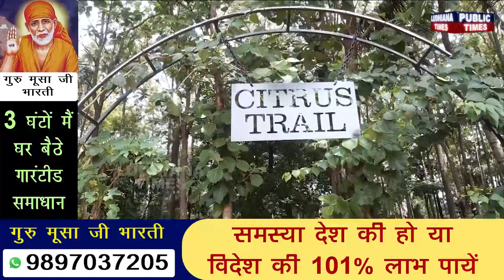Citrus Trail in South; ਇਥ੍ਹੇ ਹੁੰਦੇ Coffee ਦੇ ਬੂਟੇ ਤੇ Jackfruit ਦੀ ਖੇਤੀ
punjabi news
punjab news
canada news
visa
immigration